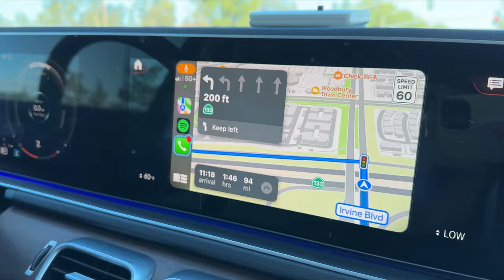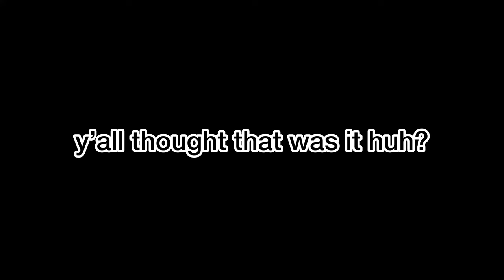I RENTED A PRIVATE LAKE FOR MY DOGS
Helloooo everyone and welcome back to another video! I rented a private lake for the dogs to run around in and we had a blast.
Hope you all enjoy hehe

Love,
Celine + Draco + Katana + Wulf + Pablo+Beretta